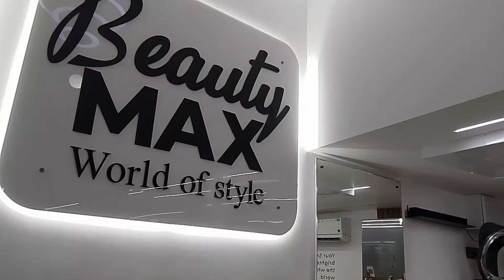അധ്വാനിക്കാം മടുപ്പില്ലാതെ ||@swapnalokam198 /dayinmylife /villagelife